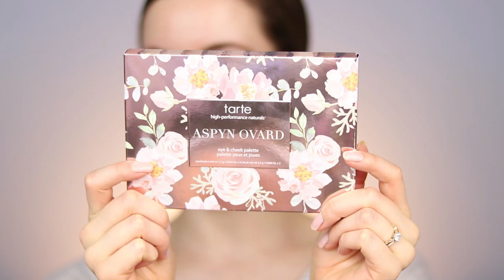NEW Tarte x Aspyn Ovard Palette... 👀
Hey guys! Today I'm going to be reviewing the NEW Tarte x Aspyn Ovard Palette! It is always so exciting to see YouTubers collaborate with brands! Did you guys buy this palette? If so, what do YOU think?! Love you all SO much! xoxo

TOOLS FREQUENTLY USED:
Aesthetica Beauty Sponge
Aesthetica Mini Beauty Sponge
Lamora 7 Pc Brush Set
theBalm Give a Crease a Chance Double Sided Brush
Beauty Blender

CAMERA:
Canon 80D

LENS:
Canon 50mm